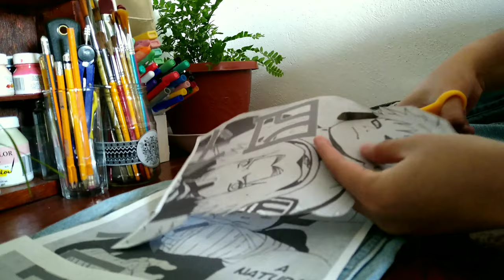DIY ANIME JEANS 🍃-NARUTO- ||Kiyoshigl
✅En este video les mostraré como modificar sus jeans con una idea popular, decorarlos con el anime que más te guste, y si veo anime, merezco sus peores insultos :( jaja,😄 hace mucho no hago un "pintando mi ropa" y hoy quise hacer uno con esta idea que llevo viéndola desde hace meses y hoy les traigo mi propia versión.

Cómo pintar mis jeans? Les recomiendo usar pintura textil especializada aunque yo uso una marca de pintura acrilica mexicana llamada Gama color que es recomendable mezclar con agua para usar en tela

Cómo pintar mi ropa? No usen muchas capas de pintura o quedará acartonada y se cuarteara
DIY ropa Aesthetic hombre
DIY ropa pintada
Custom anime jeans
Custom Naruto
Cómo pintar mezclilla?